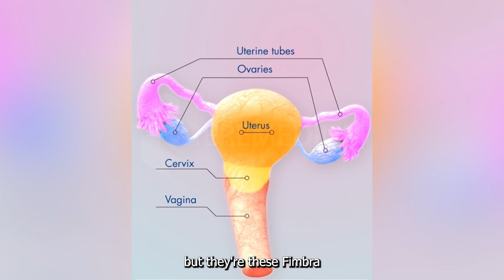Can You Get Pregnant with One Fallopian Tube? A Fertility Doctor Explains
Wondering if having only one fallopian tube affects your fertility? There’s a LOT of misinformation out there, but I’m here to break it down with science-backed answers! As a double-board-certified OBGYN and reproductive endocrinologist with over 20 years of experience, I’m here to help you understand your reproductive health with clarity and confidence.

In this video, you'll learn:
• How pregnancy is possible with just one fallopian tube
• The surprising way fallopian tubes work (it’s NOT what you think!)
• Common myths about fertility and ovulation with one fallopian tube
• What the research says about pregnancy success rates
• Doctor-recommended steps if you’re trying to conceive with one tube

Whether you’ve had a tube removed, are dealing with a blocked fallopian tube, or just want to understand your fertility better, this video will give you expert insights to make informed decisions.